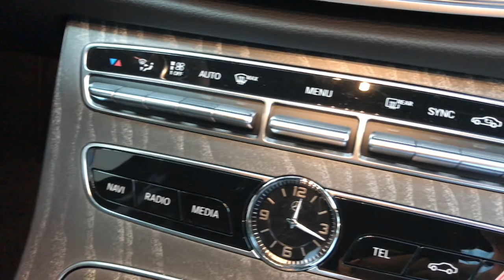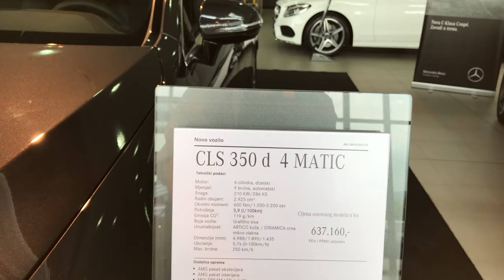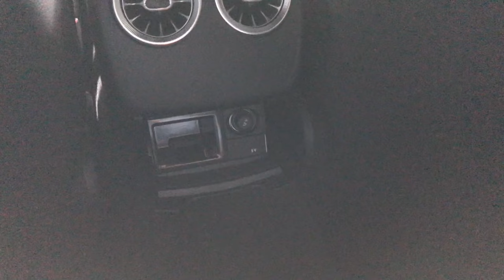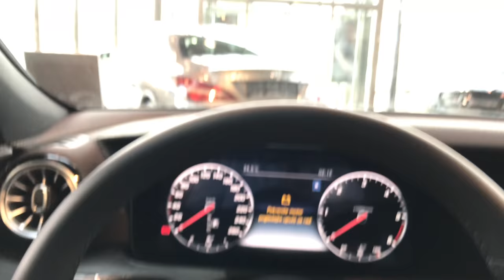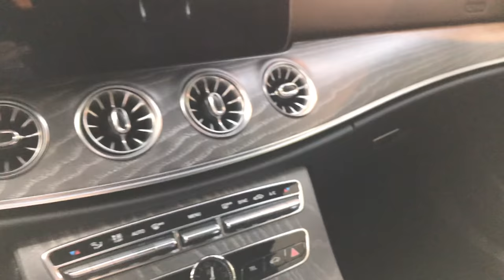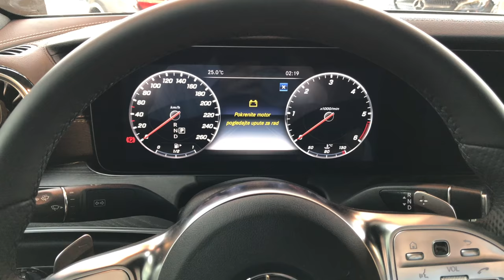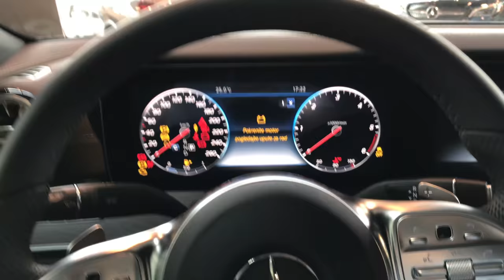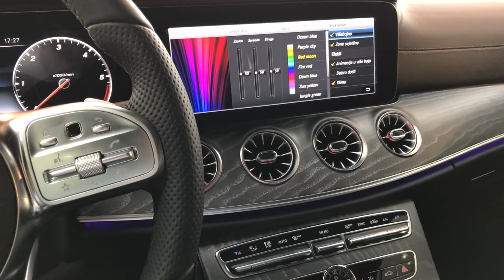Mercedes CLS 350d 4M AMG package 2019 - first in depth review in 4K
Mercedes-Benz CLS Coupe 2019

Engine: 350d (6 cylinder Diesel) - 286 HP
Transmission:  9G tronic (atomatic)
Drive: 4 matic
Top speed: 250 km/h (155 mp/h)
0 to 100 km/h (62 mp/h) in 5.7 sec

Color: Graphite gray
Interiro color: Artico leather/Dinamica black micro fiber

Base price in Croatia with all taxes 85,8K €

Extras:
AMG package (interior/exterior)
Multibeam LED lights
Parking package with rear camera
Side mirror package
Driver assist package
Automatci 9G tronic transmission
Command Onilne - mulitimedia NAVI package
Dynamic body control
20" alloy wheels
Widescreen cockpit
Darken rear windows
Heated front seats
Wood peaces - not polished gray wood ash
Folding rear seat backrests

Price in Croatia with extras & all taxes 114,5K €
VAT (25%): 19,5K €
Special vehicle tax: 16,9K €

*For some reason, the base price is not shown. Probably to hide margin.